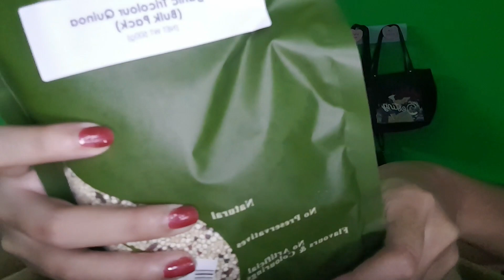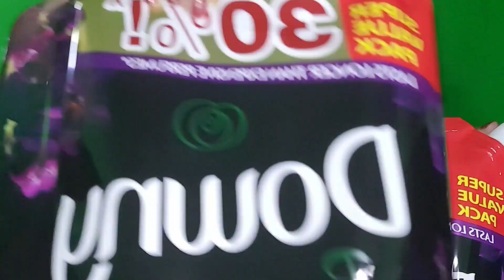SHOPEE MART review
SHOPEE MART REVIEW / BELI BELAH DI SHOPEE

⚠️ USED EAR/HEADPHONES FOR BETTER SOUND⚠️

💄PRODUCT DETAILS💄
Signature Market Organic Tri-Color Quinoa (500g) -RM18.90(discounted)
Nestle Milo 3 in 1 Activ-Go (18 Sticks x 33g) -RM14.21(**)
Selva Organic Spaghetti 500g -RM5.59(**)
Mama Instant Noodle - Shrimp Tom Yum Flavour (60gx5) -RM6.08(**)
Nescafe Blend and Brew Original (19g x 5 Sticks) -RM2.31 x2(**)
MAGGI PAZZTA Mushroom Penne - 64g -RM2.97 x2(**)

[Carton Deal] Downy Premium Parfum Mystique Concentrate Fabric Conditioner (2L x 4) -RM67.12(**)